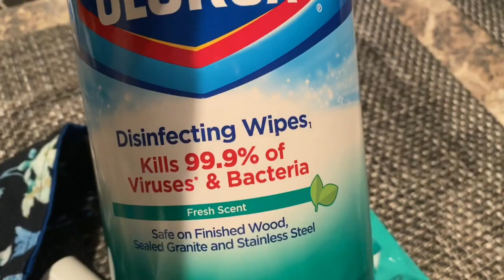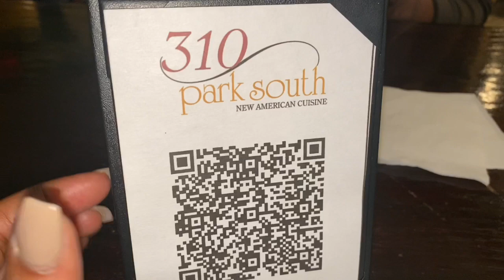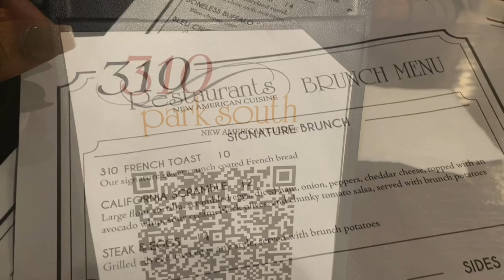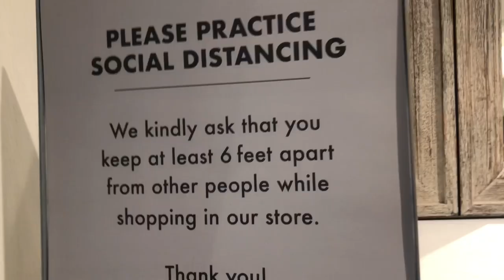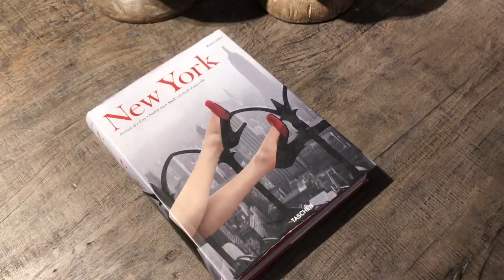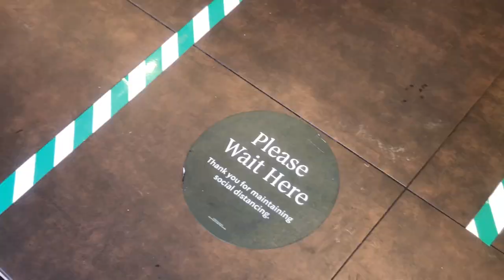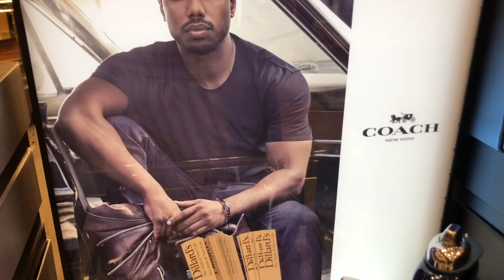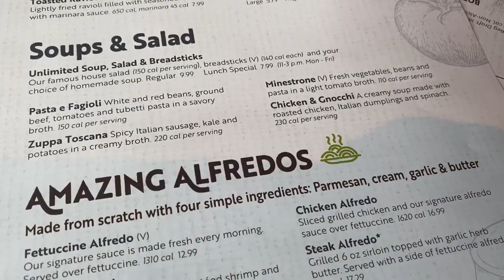FALL BRUNCH | exploring POTTERY BARN & RESTORATION HARDWARE | LUXURY GIFT IDEAS | refueling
Let’s head out for a bit. A little brunch some exploring and let’s get a jump on holiday shopping.